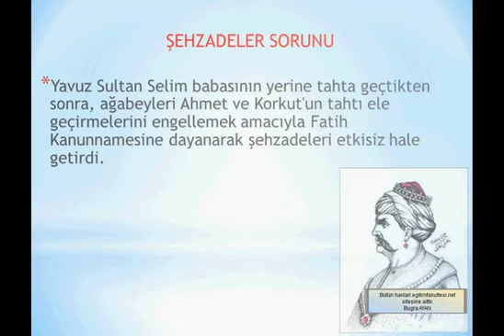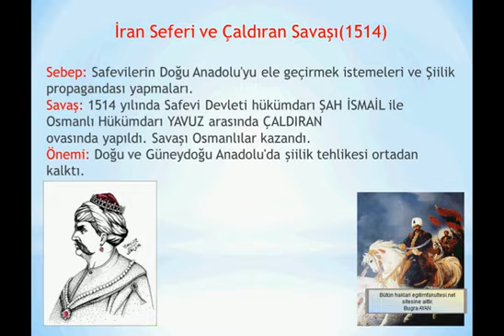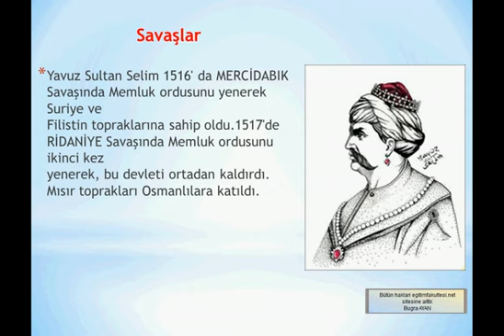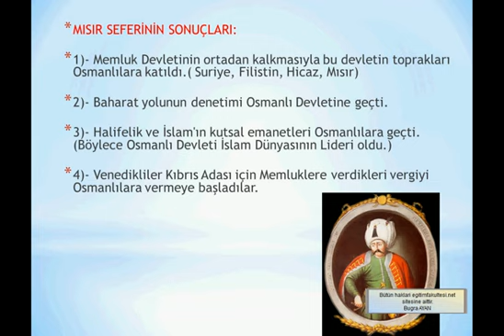1. Selim Kimdir ? ( Yavuz Sultan Selim Dönemi )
sitesi için hazırlanmış bir dökümandır. Bugra'ya ulaşmak için Faceobok Twitter